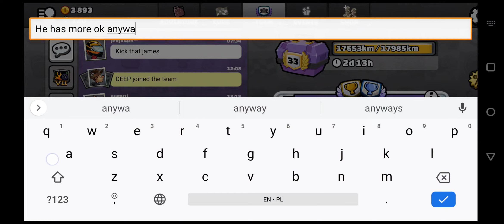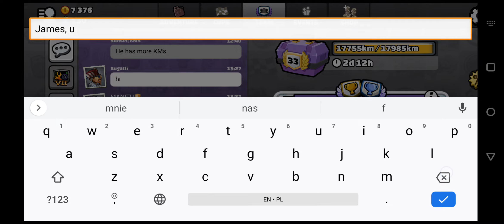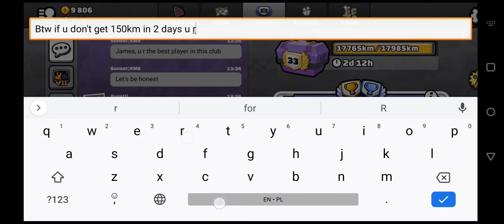HCR2 Random Gameplay #107 - adventure grinding and oilspill fun rig unlocked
ALSO SHOUTOUT TO MY SISTER, FAMILY AND ALL MY NICE FRIENDS WHO HELP AND GIVE SUGGESTIONS!! :))
Made by Sunset HCR2©